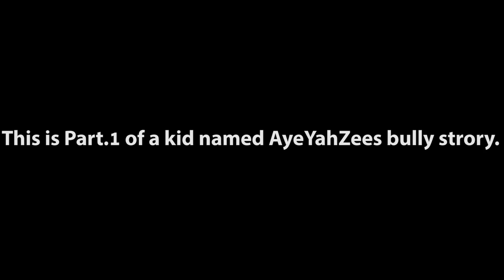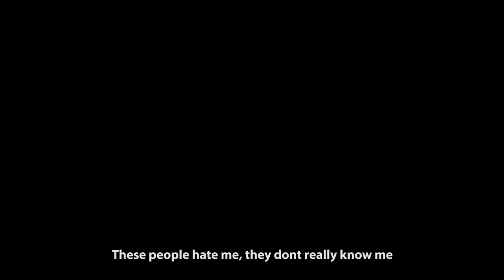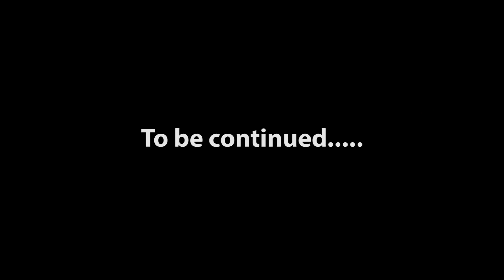ROBLOX MUSIC VIDEO - LONELY (ROBLOX BULLY STORY) PART 1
This is a sad Roblox bully story music video! Find out what happens to AyeYahZee in Part 2

R.I.P Speaker Knockerz